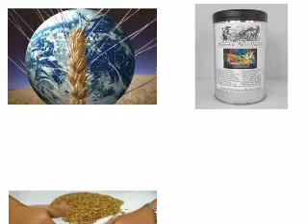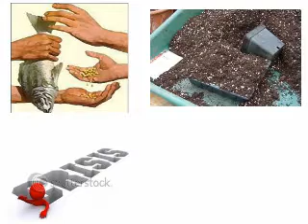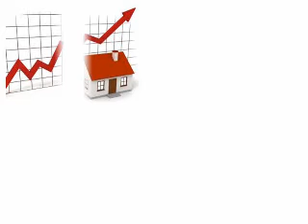Survivalist Seeds & The Global Food Supply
This gripping video shows how the current state of the global food supply has people turning to survivalist seeds to ensure their well-being should the supplies become depleted because of climate change, international conflict, or natural disasters. Stopping their dependence on consumerism for their nutritional needs, these folks are preparing themselves for any situation.